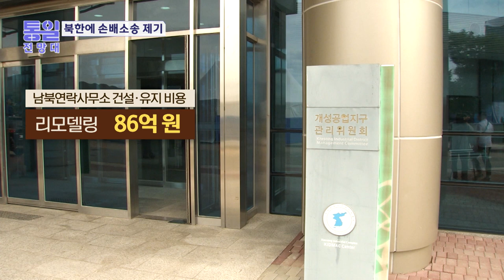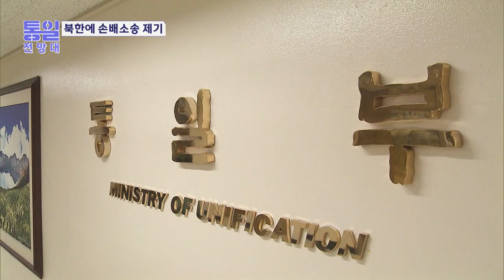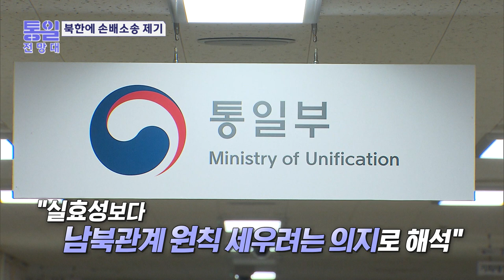북한 상대 수백억원대 손해배상청구 소송 [통일전망대 다시보기 클립]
우리 정부가 3년 전 개성 남북공동연락사무소를 폭파한 북한을 상대로 손해배상 청구 소송을 제기했다. 그간 민간에서 북한과 김정은 국무위원장을 상대로 소송을 제기한 적은 있었지만, 대한민국 정부가 직접 소송을 제기한 건 처음이다. 우리 정부는 남북관계에 원칙을 세우겠다고 강한 의지를 드러냈는데, 소송은 어떤 식으로 진행될지 또 쟁점은 무엇일지 짚어봤다.